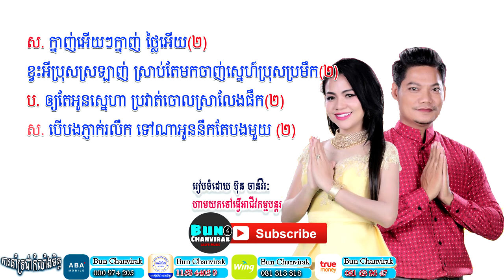តាមអើយតាមភ្លេងសុទ្ធ |ខារ៉ាអូខេKaraoke | ភ្លេងសុទ្ធ2021 |​ ព្រាប សុវិត្ថ ខាត់ សុឃឹម | Bun Chanvirak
សូមអធ្យាស្រ័យប្រសិនបើមានចំនុចមិនសមរម្យ!
ហាមយកធ្វើអាជីវកម្មបន្ត! ការគាំទ្ររបស់អ្នកជាកំលាំងចិត្ត
ឈ្មោះ Name: Bun Chanvriak
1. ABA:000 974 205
2. អេស៊ីលីដាទាន់ចិត្ត($): 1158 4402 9
3. Wing: 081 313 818
4. True Money: 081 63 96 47